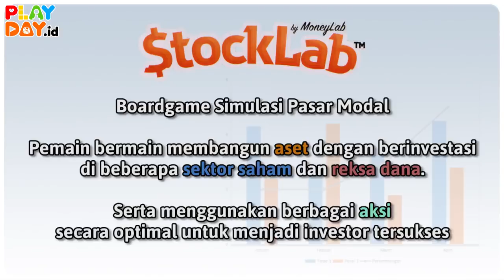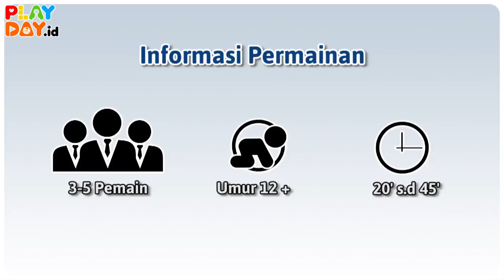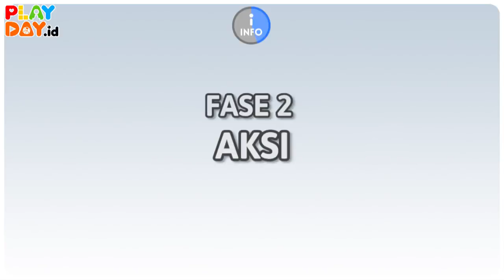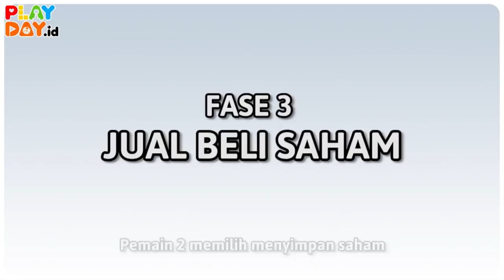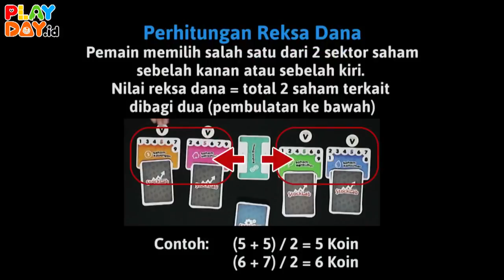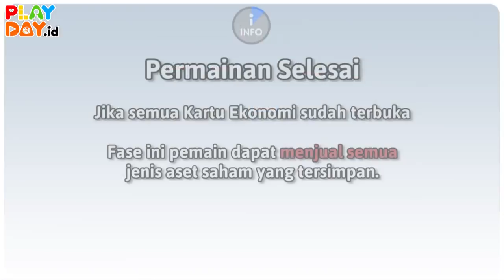Cara Bermain Board Game StockLab - New Update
Bagi yang belum tau apa itu StockLab maka pastikan tonton video ini dan mulai belajar investasi pada saham dan pasar modal dengan belajar melalui StockLab

permainan
ekonomi
indonesia

StockLab bisa dibeli di toko Gramedia terdekat

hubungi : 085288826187